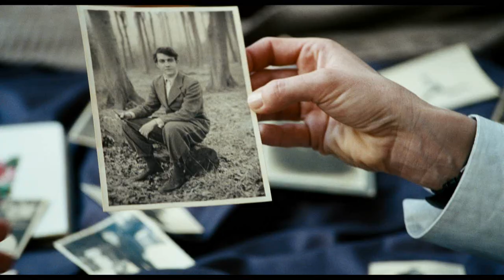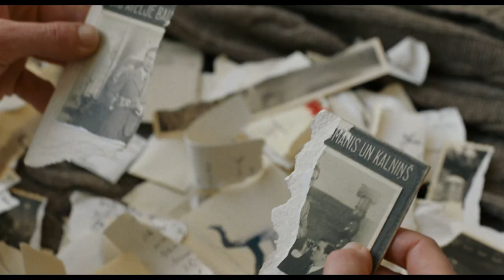Das Blaue vom Himmel | trailer deutsch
Das Blaue vom Himmel
mit
Hannelore Elsner, Juliane Köhler, Karoline Herfurth, Niklas Kohrt, David Kross

Genre: Drama
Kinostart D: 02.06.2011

Inhalt zum Film:
Zeitlebens hat Marga (Hannelore Elsner / Karoline Herfurth) kaum Gefühle für ihre Tochter Sofia (Juliane Köhler) gezeigt. Nun aber offenbart sie Ängste, Wunden und eine tiefe Sehnsucht nach ihrem seit Jahren verstorbenen Mann Juris (Niklas Kohrt). Immer mehr verliert sie sich in ihrer Vergesslichkeit und verlangt plötzlich wie ein Kind nach Zärtlichkeit. Eine ungewohnte Situation für Sofia, die sich nun, nachdem sie lange kaum Kontakt zu ihr hatte, um ihre Mutter kümmern muss. Und die ist mal schroff, mal humorvoll, mal voll da und mal ganz weg. Und als wäre sie erleichtert, sich endlich von ihren Erinnerungen zu befreien, erzählt sie hin und wieder von Dingen, die weit zurück liegen. Von Ereignissen, von denen Sofia noch nie gehört hat. Eine leise Ahnung, dass Margas Vergangenheit auch ihre eigene betrifft, veranlasst Sofia, kurzerhand mit ihrer Mutter nach Riga zu reisen. Hier ist Marga aufgewachsen, und hier hat sie Juris geheiratet. Doch je mehr Sofia über ihre Mutter erfährt, desto unklarer wird ihr, wer sie selbst ist. Und desto mehr offenbart sich, dass es das Blaue vom Himmel war, das Marga ihr ein Leben lang über ihre gemeinsame Vergangenheit erzählt hat...